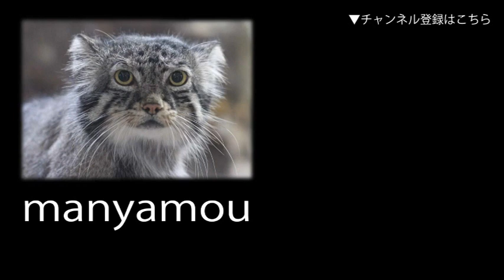飼育員の呼びかけに答えるカナダヤマアラシ Canadian porcupine & Zoo Keeper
飼育員が鍵を鳴らす音を聞いて、樹上から降りてきて、自ら巣箱に入るカナダヤマアラシ（埼玉県こども動物自然公園にて。2017年3月撮影）ブログもよろしくです